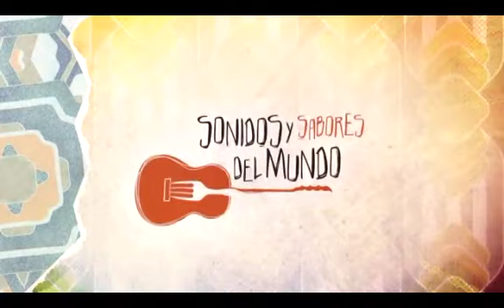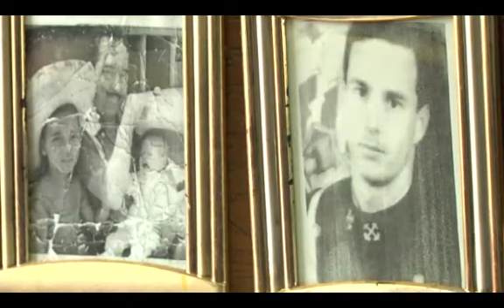Sonidos y Sabores del Mundo: 31/12/2013 cap1